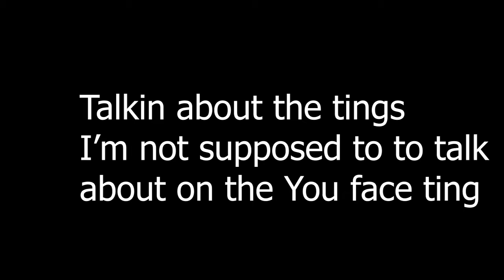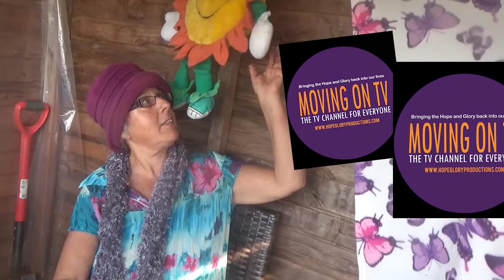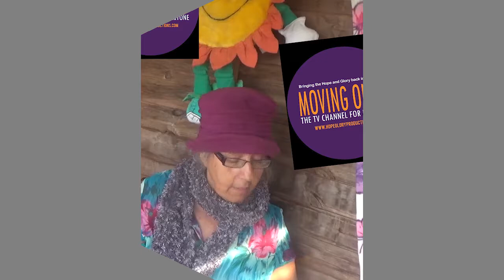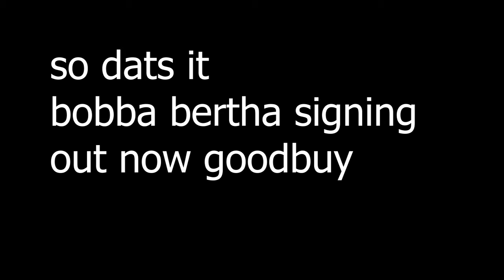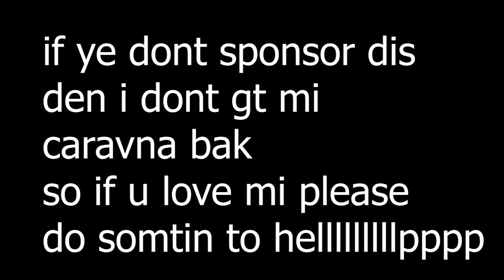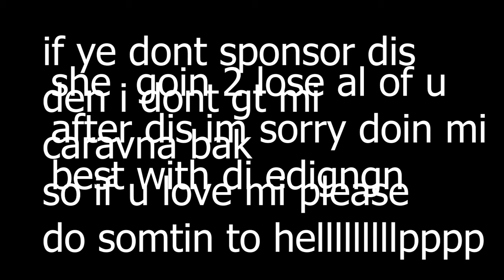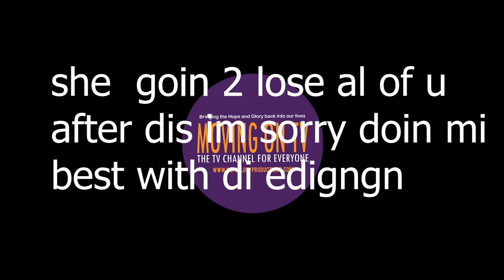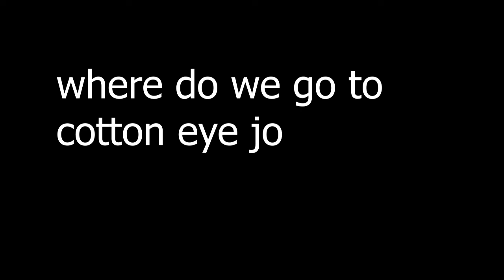Old wives tales The Granddaughter has been Mkaltered hellllllp and more rubbish comedy satire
YOure weekly dose of the maddness is here enjoy share like subscribr and forgive her she is doing her best thanks
If you want to donate so she can get out of the smelly shed no seriously to help my work I mean then you can do so on

Call Mon-Sat daytime:
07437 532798